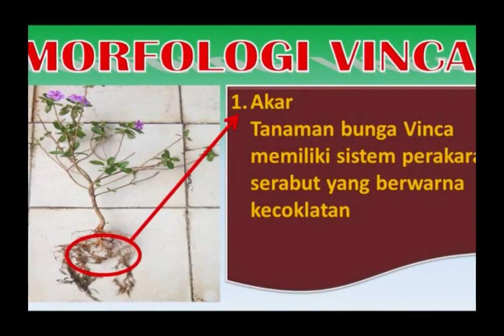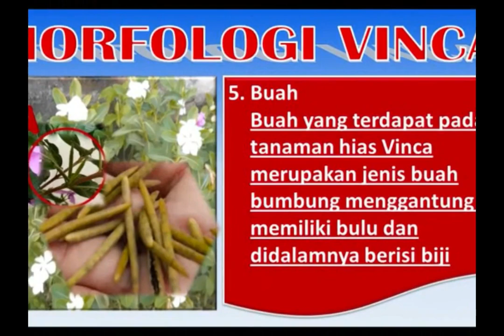Serial Tanaman Hias Part 12 "Vinca Si Tapak Dara"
Serial Tanaman Hias Bagian dua belas mebahas tentang tanaman hias atau bunga Vinca atau Madagaskar Periwinkle. Tanaman hias atau bunga Vinca mempunyai banyak nama antara lain Tapak Dara, Kembang Tembaga, Sindapor, rutu rutu, rumput jalang, Kemuting China, Tapak Lima, Madagaskar Periwinkle, Vinca Tegak, Kemunting Cinta, Pokok Kembang Sari Cina, Pokok Rose Pantai, Tsitsirika, Hoa Hai Dang, Chang Chun Hua.

Vinca atau tapak dara merupakan tanaman hias dari golongan perdu yang biasa digunakan untuk tanaman hias halaman atau pekarangan , namun kini banyak digunakan sebagai tanaman hias gantung.

Vinca atau tapak dara termasuk tanaman hias murah yang populer dan banyak dicari untuk dibudidayakan.
Macam macam Vinca ada Vinca Merah, Vinca Putih, Vinca Pink, Vinca Kuning, Vinca Ungu.